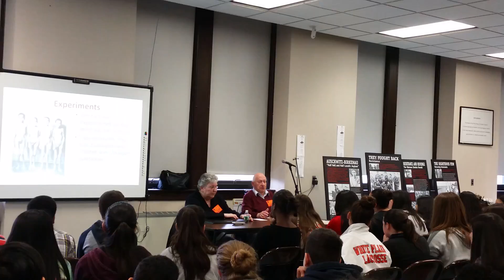Holocaust survivor part 1